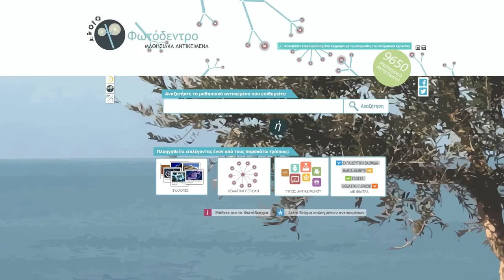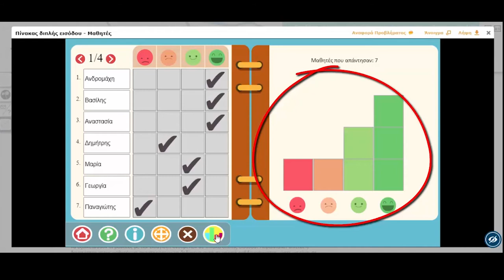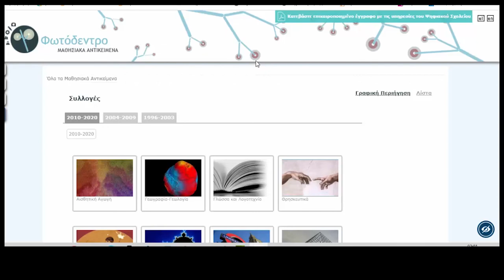Φωτόδεντρο LOR: Συλλογή Προσχολικής: Πίνακας διπλής εισόδου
Ιδέες αξιοποίησης μαθησιακών αντικειμένων Προσχολικής Εκπαίδευσης του Φωτόδεντρου: «Πίνακας διπλής εισόδου - Μαθητές»

Δείτε περισσότερα μαθησιακά αντικείμενα Προσχολικής Εκπαίδευσης στη Συλλογή Προσχολικής Εκπαίδευσης του αποθετηρίου «Φωτόδεντρο Μαθησιακά Αντικείμενα».